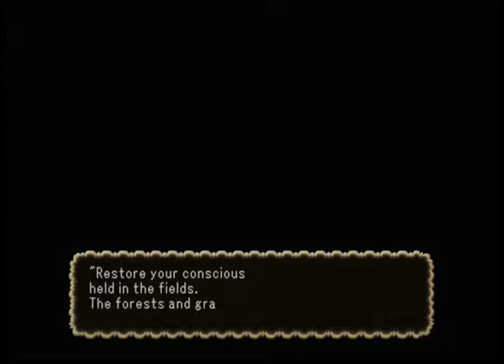Mornings With RPG Maker 3 - Test Run 3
This character is a bit tricky to get the hang of. Also worth noting the game lists the moves' effects incorrectly in the pause menu. The run starts at 2:50.

Character: Sage

Take aways/Needs Fixing:
- Sage is capable of handling every enemy.
- Biggest weakness is group battles and inventory space.
- Grave run mini game may need spacing adjustments.
- Bar note doesn't update.
- Stays night for too long. Season changes at grassland area.

New additions:
- Guillotine timed courses providing non fighting ways to complete game.
- Settings & decorations.
- More description.
- endurance battle updates.
- Onne new buffer.
- Onne late game nerf. Shinobi "swift" turn removed.